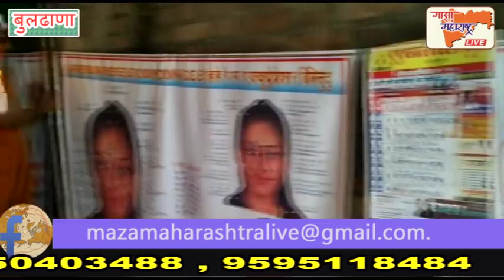साहावर्षीय चिमुरडीवर लैगिंक अत्याचार आरोपी गजाआड..